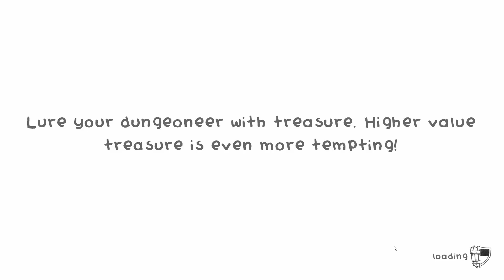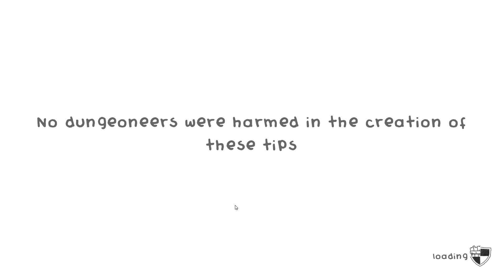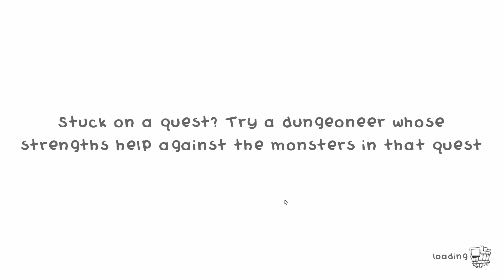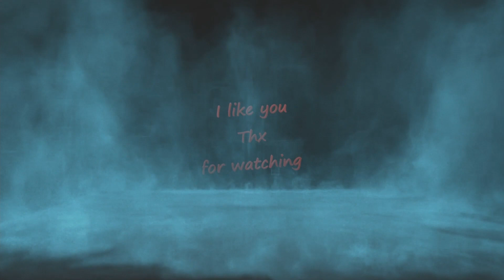Guild of Dungeoneering with Fadelicius Episode : 16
0:00 start
0:30 expand guild
4:10 exploring
16:30 Boss fight
18:05 Victory
18:30 exploring